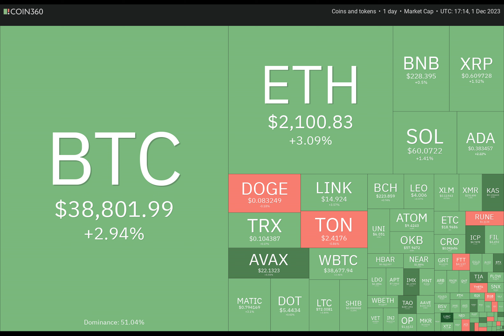Price analysis 12/1: BTC, ETH, BNB, XRP, SOL, ADA, DOGE, TON, LINK, AVAX